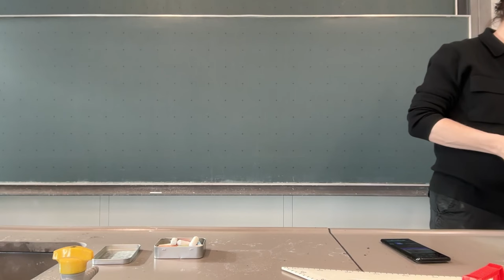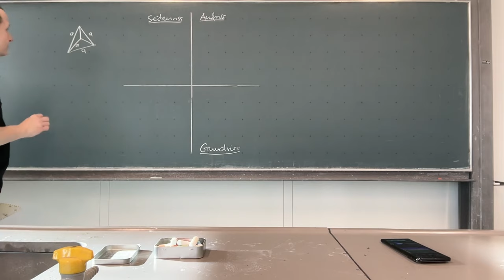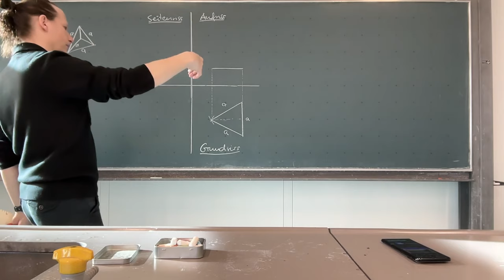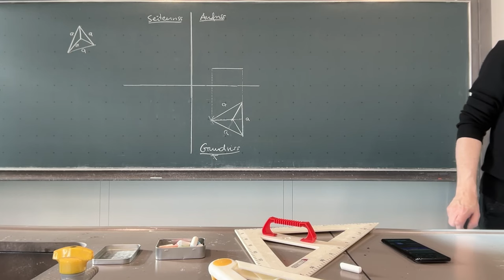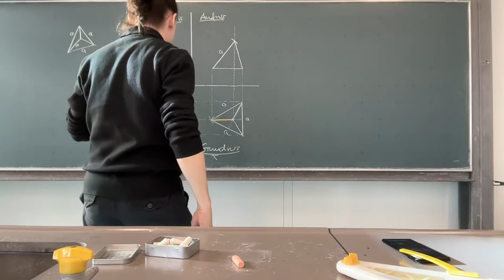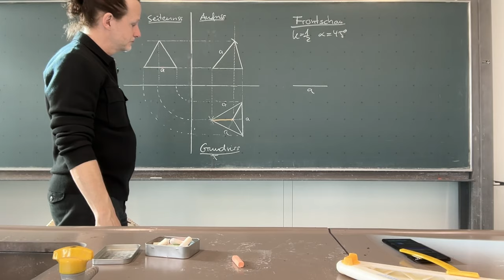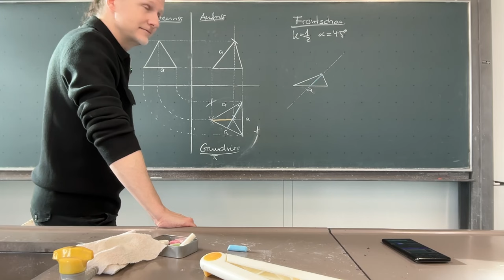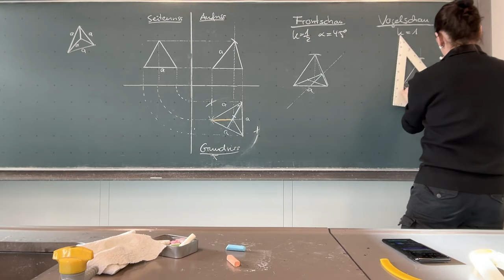Darstellende Geometrie: Der Tetraeder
In diesem Video konstruieren wir die Frontschau, die Vogelschau und die Dreitafelprojektion des Tetraeders.